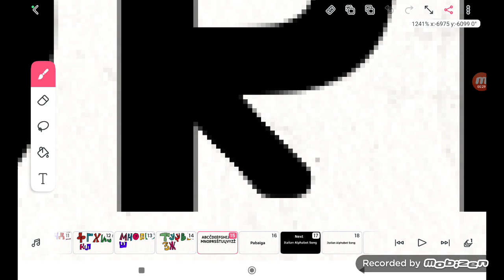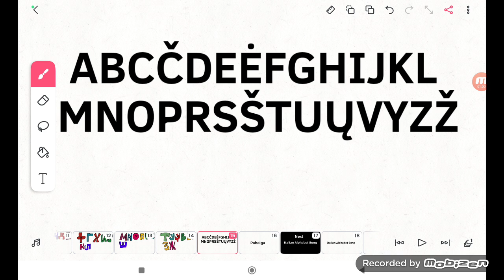Lithuanian Alphabet Song (9689 Video)